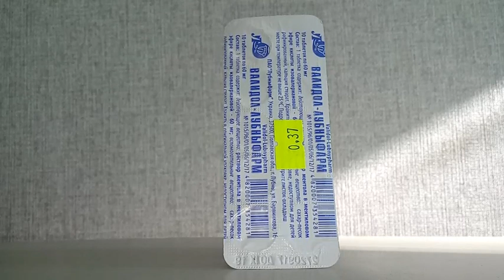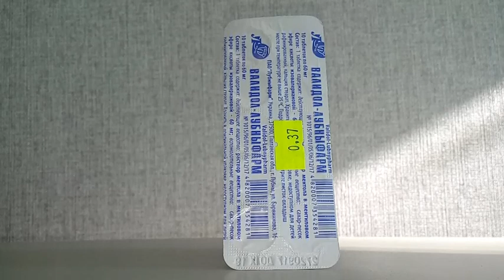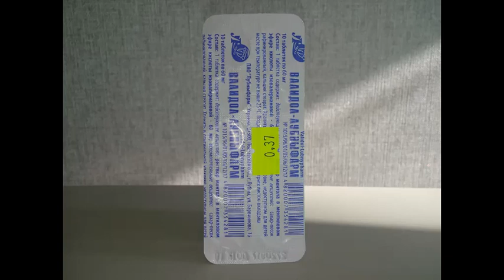Таблетки Валидола - отличное коронародилатирующее средство рефлекторного действия.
Таблетки Валидола - отличное коронародилатирующее средство рефлекторного действия. Validol tablets are an excellent coronary dilating agent for reflex action.